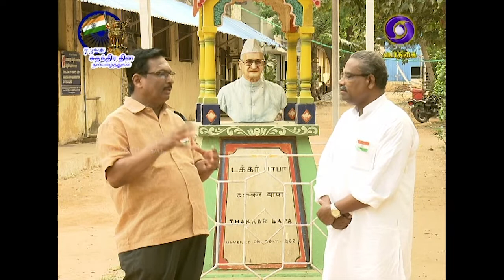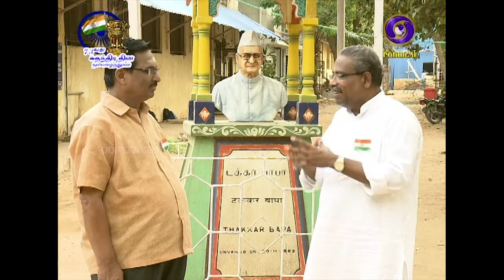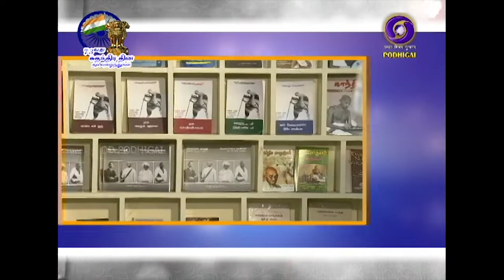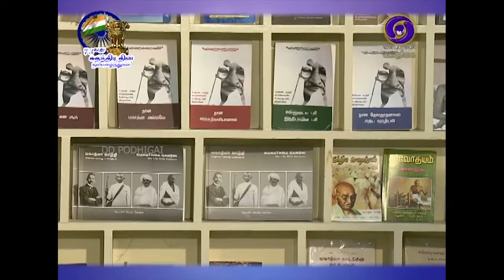ANDRUM INDRUM GANDHI | 15 - 08 - 2019